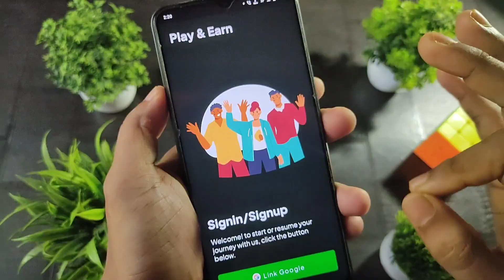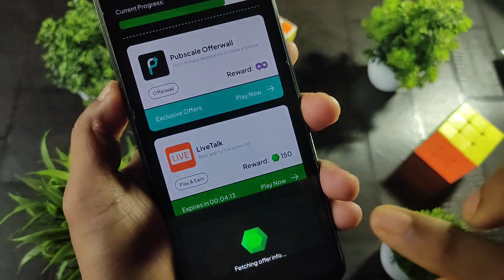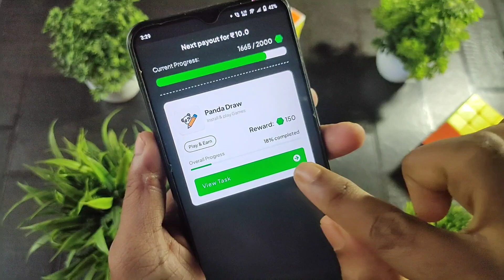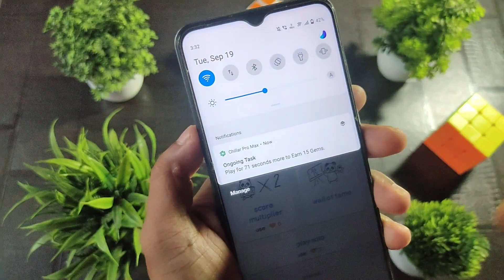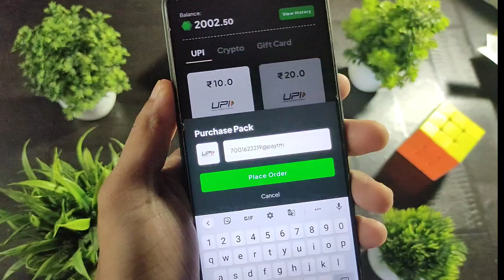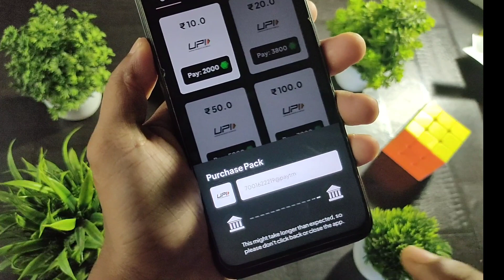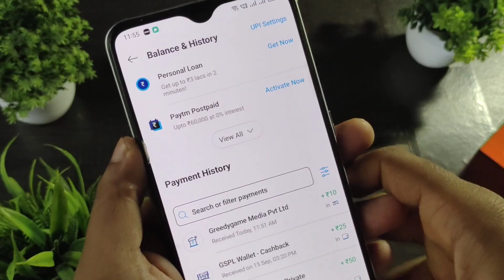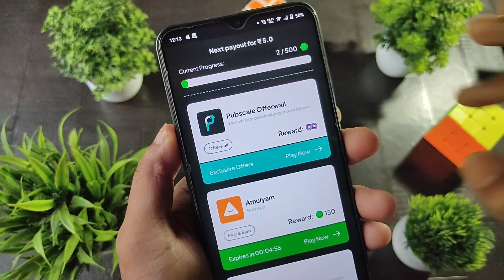Flipkart Free Gift Card Earning App 2023 | Free ₹500 Flipkart Gift Voucher | Amazon Gift Card Codes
(Search on Telegram- Tricky Paytm Loot)

Refer Code- QZE0U6

Other App Link:-

1.How to get free flipkart voucher
2.Free Flipkart Voucher
3.New gift card earning app
4.Amazon gift card

Your Queries -

flipkart voucher
flipkart free gift voucher
top 10 flipkart gift card earning app
flipkart free product
top flipkart gift voucher app
free amazon gift card
flipkart gift card earning app 2023
free flipkart voucher
how to get free flipkart voucher
flipkart gift voucher free
flipkart free shopping
top gift card earning app 2023
free amazon gift card earning
flipkart voucher
free flipkart voucher
mreward free voucher
flipkart free product
how to win free flipkart voucher
Flipkart free gift card
Flipkart shopping
Flipkart voucher earning app
Flipkart

free flipkart voucher
Flipkart voucher
amazon gift cards earning apps
free amazon gift card code

flipkart free gift card earning app
flipkart free voucher
flipkart free voucher
flipkart free voucher earning app
flipkart
flipkart gift card free id and pin

flipkart gift cards free
how to get free amazon flipkart gift card codes
how to get flipkart gift card codes
free gift card for flipkart 2023
free me flipkart gift card codes kaise le
free flipkart gift card
amazon gift card codes 2023
flipkart gift card codes 20223
flipkart gift card codes
free flipkart gift card trick

keep support
keep loving